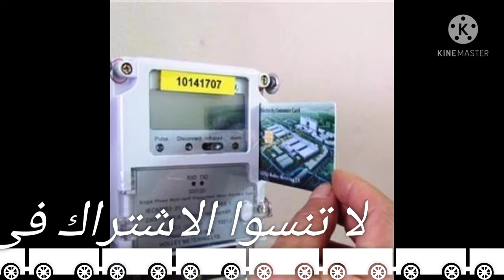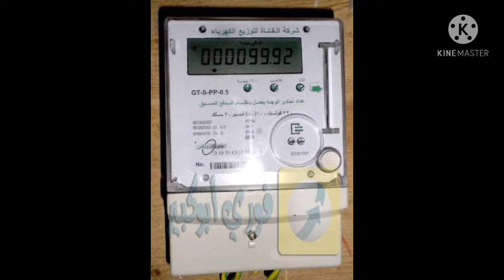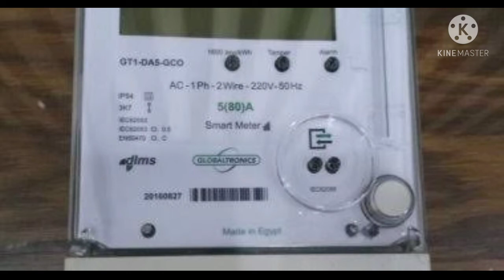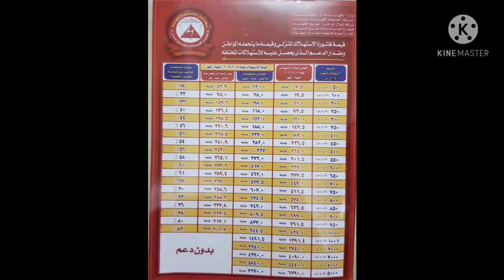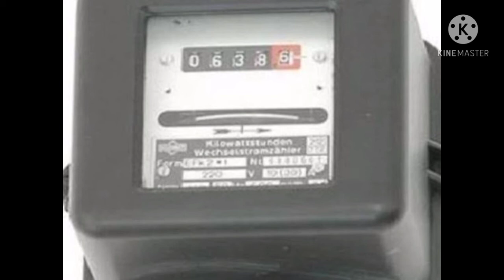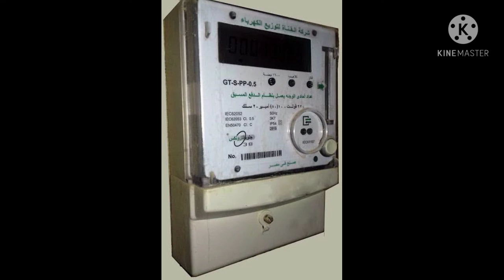اسعار عدادات الكهرباء بالكارت واسعار الشرائح الجديده في مصر 2020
عدادات الكارت الكهرباء,
نظام عدادات الكهرباء الجديدة,
العداد مسبوق الدفع كهرباء الشرائح الجديدة أسعار لايف عالم الاسعار اسعار اليوم اسعارك